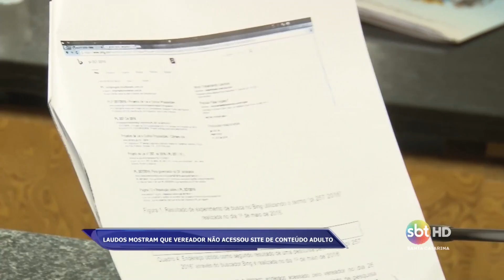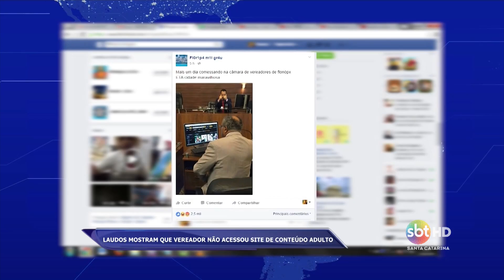Laudos mostram que vereador não acessou site de conteúdo adulto